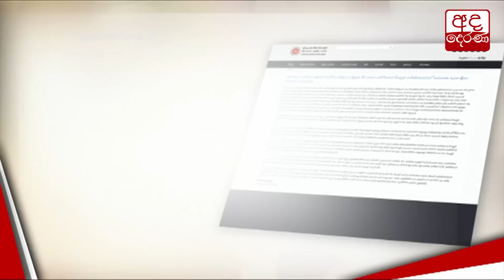IMF සහාය ගන්න චීන සහාය...